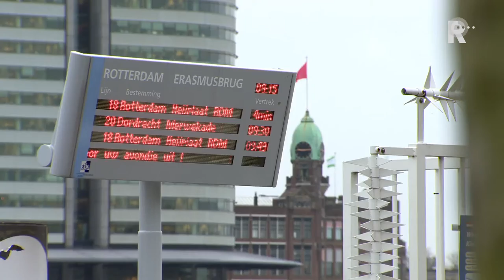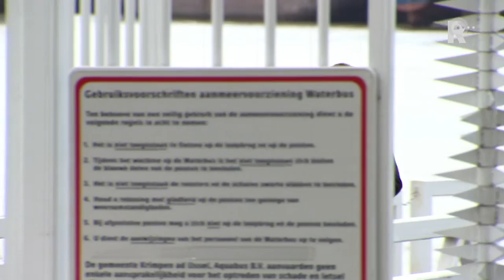Jongerenloket probeert 'boefjes' uit zwarte gat te houden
Met het project &apos;binnen beginnen&apos; probeert het Jongerenloket Rotterdam jonge delinquenten te behoeden voor het zwarte gat direct na hun vrijlating. Want als het lang duurt voordat ze weer huisvesting, studie of werk hebben geregeld is de kans groot dat ze terugvallen in hun slechte gewoonten, zegt Roel Verhagen, jongerencoach, maandag in 7 Minuten op TV Rijnmond.Verhagen benadert zijn &apos;boefjes&apos; al vier tot zes weken voordat ze vrij komen. En dat werkt. Volgens Lilian Oosterhof, plaatsvervangend directeur van de gevangenis in Krimpen aan den IJssel, blijft negentig procent van de crimineeltjes die wilden meewerken aan het project, ook na vrijlating in contact met de jongerencoach.Overigens hadden 20 van de 55 boefjes die de afgelopen tien maanden hiervoor werden benaderd, geen trek in het project. Het project &apos;binnen beginnen&apos; is nog een proef.  Door het contact met de jongerencoach, dat dus al voor vrijlating gelegd wordt, weten de jonge delinquenten (tussen 18 en 27 jaar) makkelijker hun weg weer te vinden in de maatschappij. Dat zou de kans op herhaling moeten verkleinen.Het programma 7 Minuten wordt maandag tot en met donderdag uitgezonden op TV Rijnmond, elk uur, net na het nieuws.